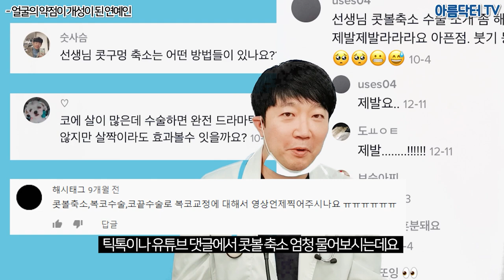내 얼굴의 약점이 개성&장점이 되는 경우